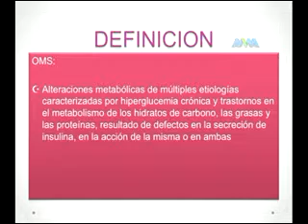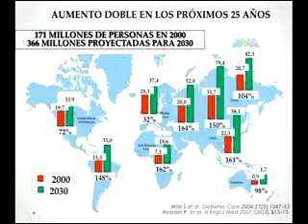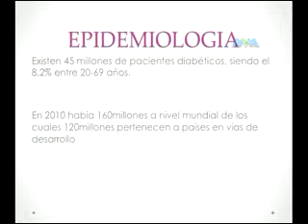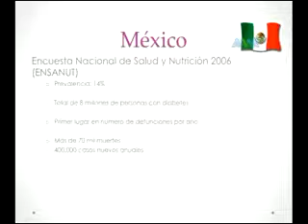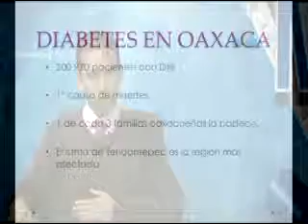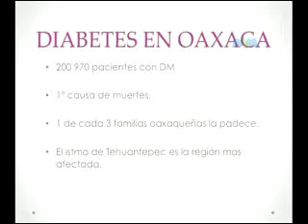Diabetes. Parte 1.